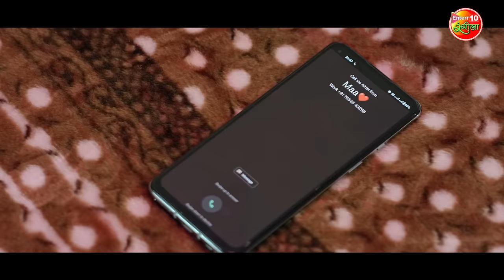मां वट सावित्री बनी प्रीती शुक्ला की ढाल | Jai Vat Savitri Mayyiya | Preeti Shukla, Shubhi Sharma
Movie: Jai Vat Savitri Mayyiya
Star Cast: Preeti Shukla, Shubhi Sharma, Anjana Singh, Mani Bhattachary, Raksha Gupta, Anshuman Singh Rajpoot, Prakash Jaish, Sanjay Pandey, Manoj Tiger, Anoop Arora, Devendra Pathak, Soniya Mishra, Anita Rawat, Swastika Mishra and others.
Banner: JAS Motion Pictures
Music On: Enterr10 Rangeela
Producer: Apoorva Medatiya, Anshuman Singh & Monika Singh
Director: Sanjay Shrivastav
Executive Producer: Subhash Chauhan
Lyricist: Pyarelal "Kavi", Surendra Mishra, Shekhar Madhur
Writer: Surendra Mishra & Vivek Mishra
Cinematography: Mahi Shelar
Editor: Gurjant Singh
Dance: Praveen Shelar
Assistant Director: Ajam Khan
Post Production Team: Gaurav Umesh Sharma, Rahul Rohan Mantri, Rahul Naidu
Post Production: 3 Studio